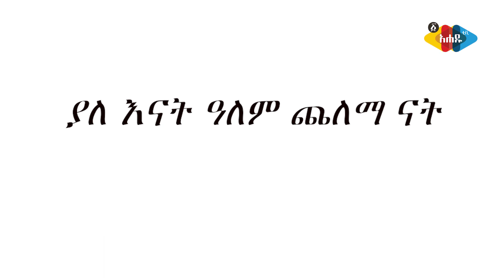Ahadu TV : እናትነት በኪነ-ጥበብ